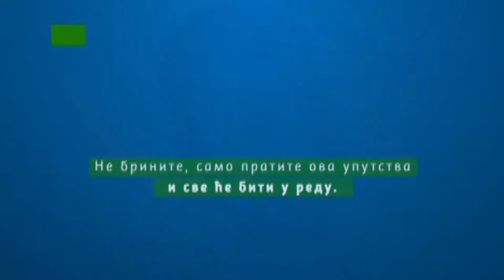120 sekundi 30. april 2020.